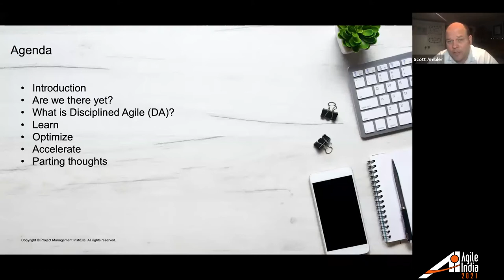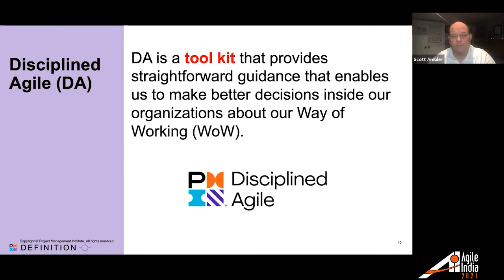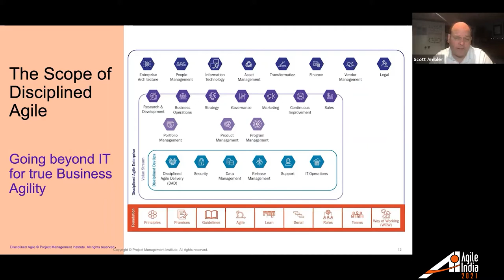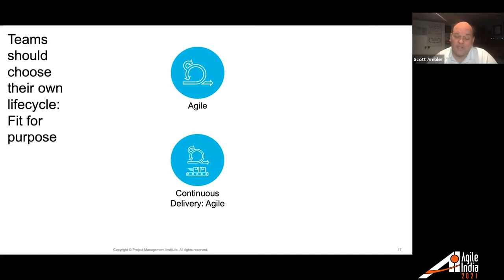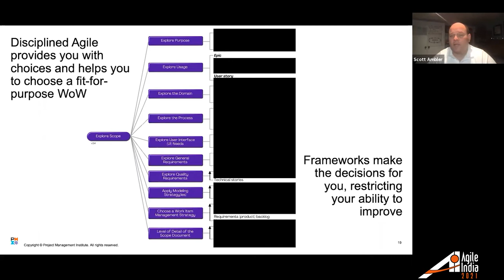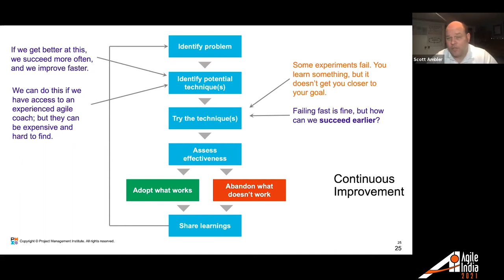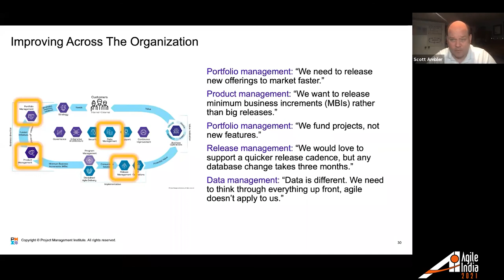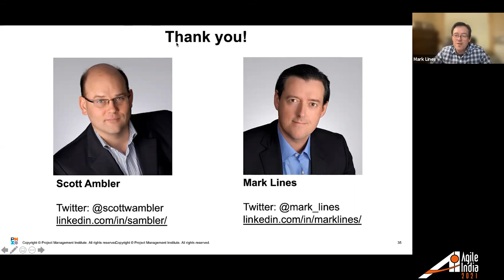Work Smarter: Learn, Optimize, Accelerate by Mark Lines & Scott Ambler AgileIndia 2021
2021 marks the 20 anniversary of the Agile Manifesto. Yet many organizations are still struggling to clearly improve value delivery for their customers. In this talk Scott Ambler and Mark Lines explain why agile has struggled in the past and what we can do about it.  Go beyond agile rhetoric, agile methods and frameworks and learn how to optimize agility for your situation, not others. We can do better, and it is not difficult. Disciplined Agile can help. The journey starts with an investment in learning, optimizing for your situation, and then removing obstacles to accelerate delivery and delight your customers.